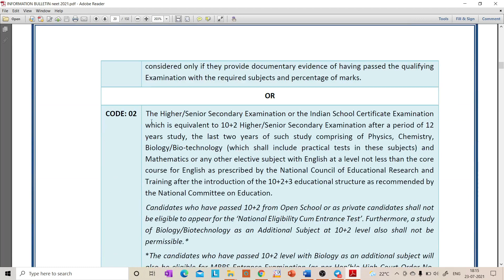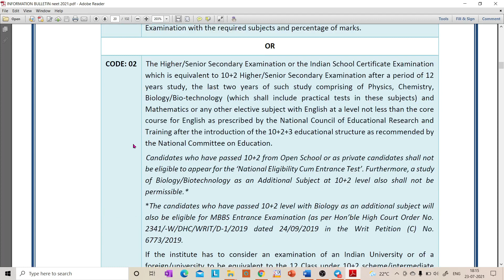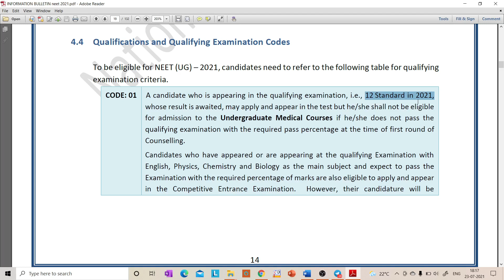KCET APPLICATION CORRECTION DATE EXTENDED // CAREFULLY FILL QUALIFYING CODE IN NEET FORM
BEST BOOK FOR MOCK TESTS:
10. Oswaal NEET UG Mock Test, 15 Sample Question Papers Physics, Chemistry, Biology Book (For 2021 Exam)
2. Super 10 Mock Tests for NTA NEET 2021 - 4th Edition
3. 5 Mock Tests for NTA NEET 2021 - 3rd Edition
4. Arihant Test Drive for Neet 2021 Exam | 30 Unit Tests (PCB) | 12 Mock Tests and 1000+ Subjectwise Most Difficult Question of Last 16 Years of NEET & AIPMT [Paperback] Arihant NEET Experts and Fastbook Library
5. NEET 12 Practice Sets 2020

BEST BOOKS FOR KVPY PREPARATION:
1. KVPY 12 Years Solved Papers 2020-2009 Stream SA
2. KVPY 12 Years Solved Papers 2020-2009 Stream SB/SX
3. Authentic SHORTCUTS, TIPS & TRICKS in PHYSICS for JEE Main, Advanced & KVPY

best books the students must have for preparation of kcet:
1. 15 years Karnataka CET Chapterwise Solutions PCM
2. 14 Years Solved Papers Karnataka CET Engineering Entrance 2021
3. Dinesh Karnataka Common Entrance test Chemistry (KCET book) (vol.I, Vol.II)

FOR NEET EXAM PREPARATION:
1. NEET CHAMPION CHEMISTRY
2. NEET CHAMPION PHYSICS
3. NEET CHAMPION BIOLOGY
4. NEET Champion- Set of 3 Books(Physics,Chemistry and Biology for NEET 2021)
5. NEET PREVIOUS YEAR SOLVED CHAPTYERWISE
6. 12 Years' Solved Papers CBSE AIPMT & NEET 2020
7. Objective NCERT at your Fingertips for NEET-AIIMS - Set of 3 Books(Physics, Chemistry and Biology for NEET 2021)

FOR JEE PREPARATION:
1. JEE CHAMPION CHEMISTRY
2. JEE CHAMPION PHYSICS
3. JEE CHAMPION MATHEMATICS
4. JEE Champion Combo-Physics ,Chemistry & Maths

my gadgets:
1. Best Pentab for writing on laptop screen
2. Camera tripod
3. Webcam

1. COORDINATION COMPOUNDS L-1  CLASS 12 NEET | CHEMTONICS # 3 | |JEE|CET| SYNOPSIS FOR NEET, JEE AND KCET

3. How to see HYBRIDISATION OF ANY central element. Very important concept for CET, NEET AND JEE EXAMS

5. ALCOHOLS, PHENOLS AND ETHERS I CLASS 12 I II PUC I SUPER 10 SERIES I KCET AND NEET I previous year PAPER SOLVED